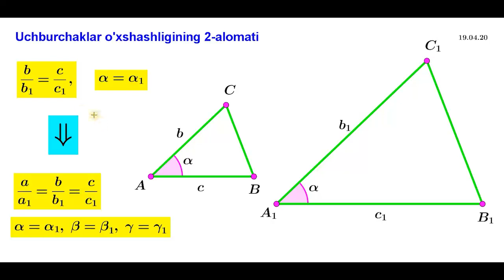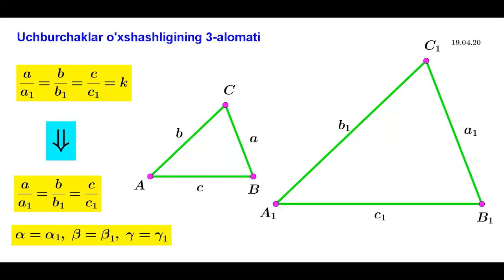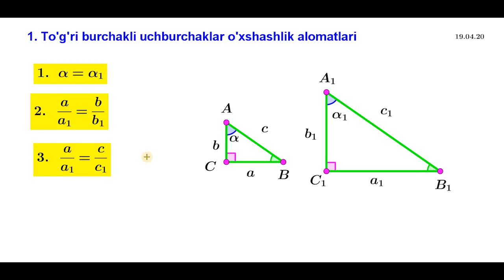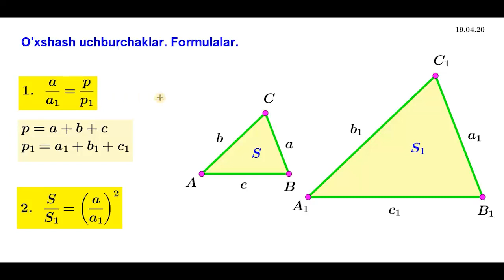21.1 Uchburchaklarning o’xshashligi